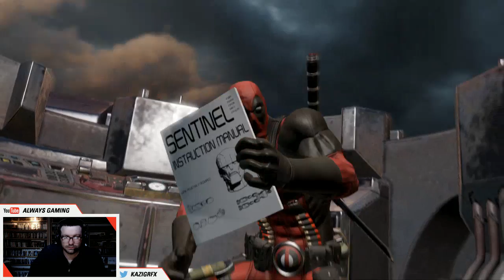Let's Play - Deadpool PS4 Part 10 Is this game good?